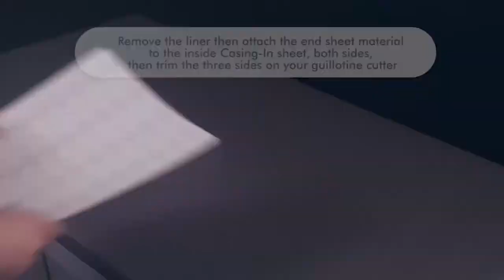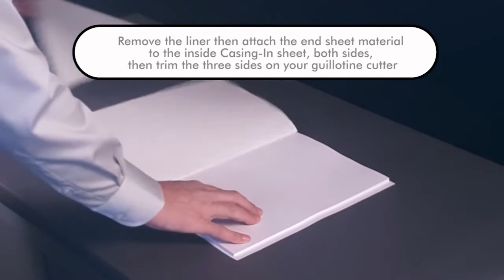Supply Casing In Pureva Neo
Discover all the features and technical characteristics of the Pureva Neo, a stand alone manual compact perfect binder for EVA and PUR glue binding. It binds soft and hard cover books up to A3 portrait format.

for more product information on Fastbind finishing solutions and consummables